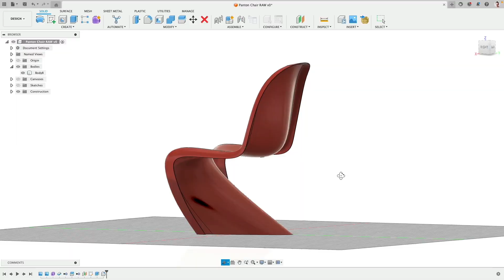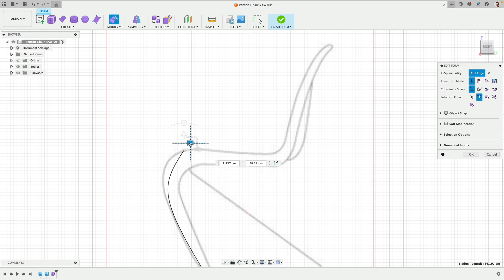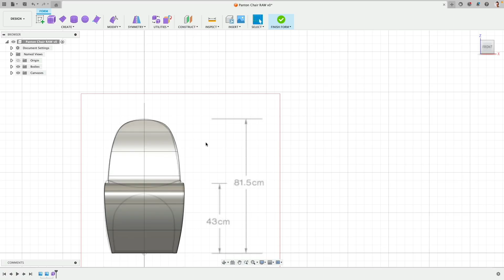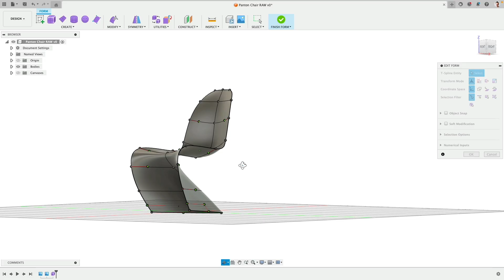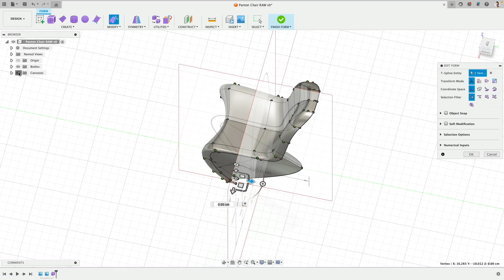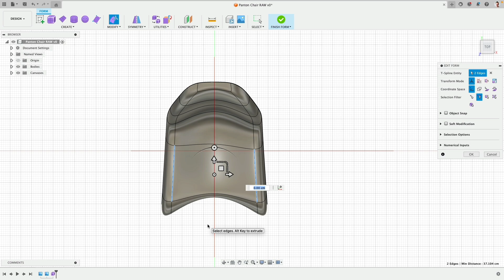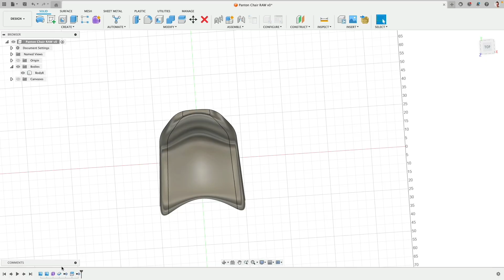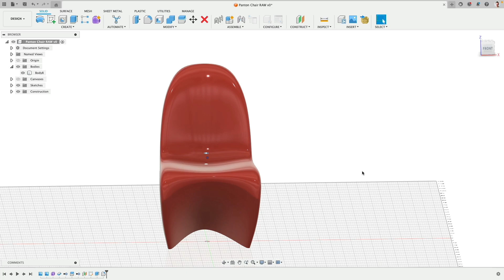Panton Chair T-Splines Concept - Fusion360 Modeling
Learn how to create a quick Panton chair concept model using T-Splines together with surface and solid modeling in Fusion360 .
Level: Beginner tutorial.

Project:
Product Design
Panton Chair
Fusion360
Modeling